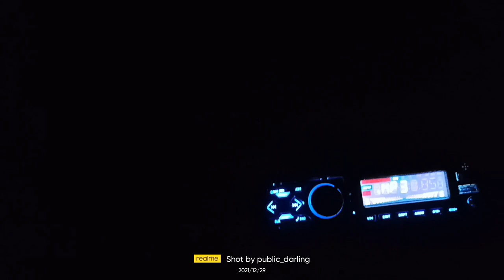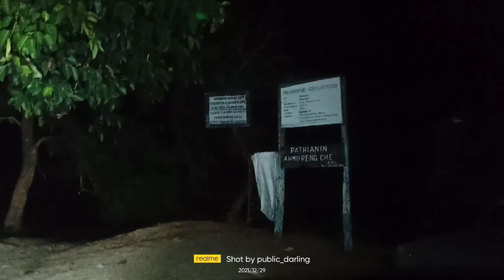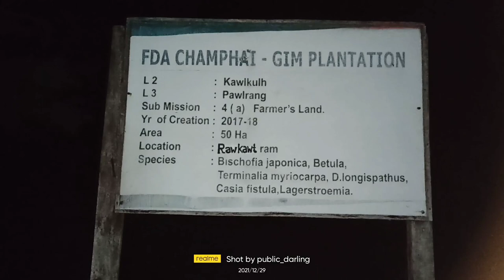Road To Aizawl Manipur to Mizoram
NH 102B
FROM SALEM VENG CCPUR TO PAWRANG